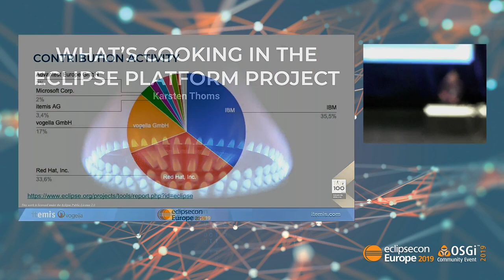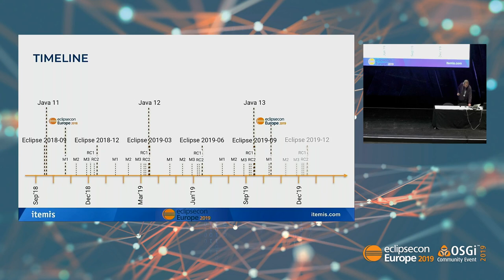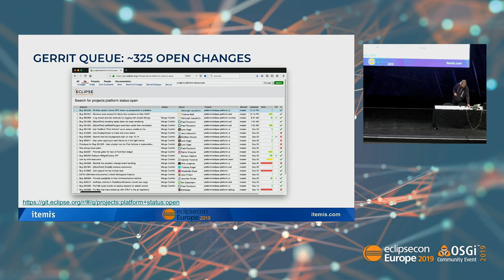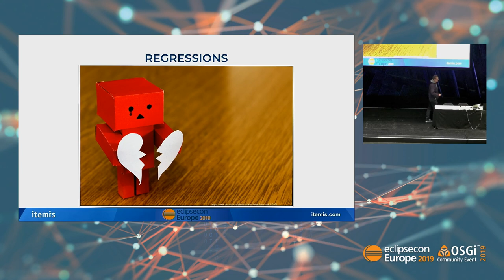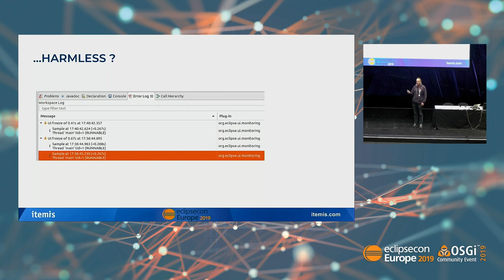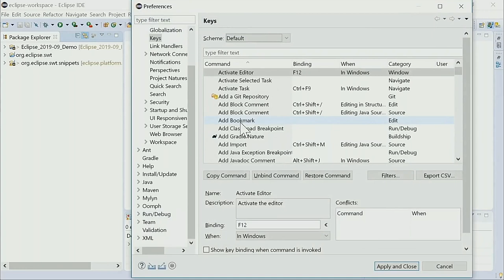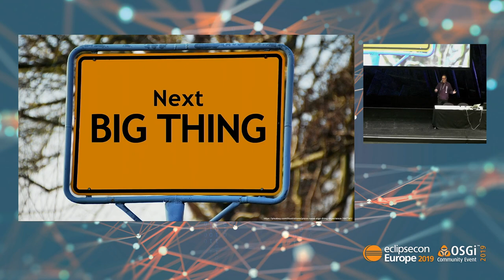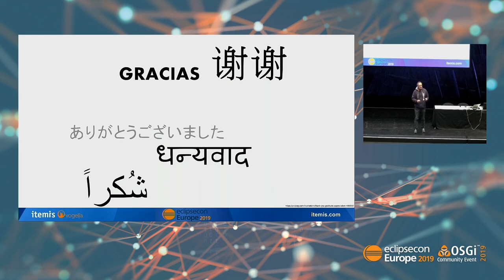What’s cooking in the Eclipse Platform Project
This session will give you an update on many of the new features that have been added to Eclipse Platform in the past year. Eclipse now successfully ships with the new release cadence every 3 months, so we will cover the feature set of the past 4 releases.

The new release cycle has also some impact on the development process of Eclipse projects. We will give our learnings on these impacts from the Eclipse Platform’s view point.

In the near past the Eclipse Platform project has successfully acquired and integrated an increasing number of new committers, who are actively helping to improve the code base and assuring the liveliness of the project. We will show the current status of contributions and discuss implications on the review process.

Speaker:
Karsten Thoms